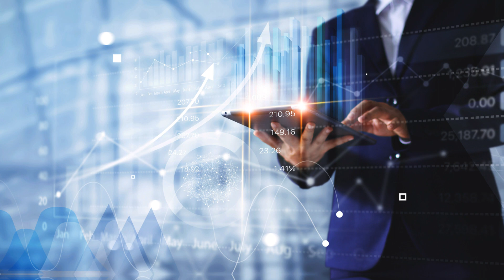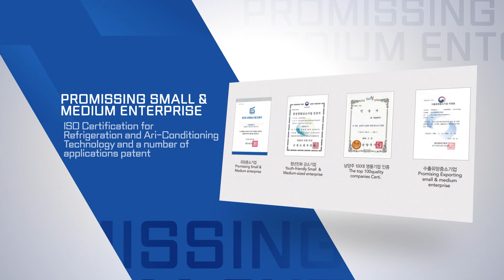[KOREA PACK & ICPI WEEK 2024]KOREA CHEM 참가업체 (주)대호냉각기 홍보영상 EXHIBITOR - DAEHO COOLER CO., LTD.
[참가업체 소개]
1985년 냉동기 설비업으로 출발하여 1993년 냉각기 전문업체로 생산에 이르기까지 고객 여러분께 사랑받아온 저희 (주)대호냉각기는 연구실장비에서 산업현장의 열매체장비에 냉각능력을 극대화 시키는 냉각수 열 교환 장비로 만반의 준비와 1급 산업기사의 자격을 갖춘 임원진과 함께 연구와 노력을 하고 있습니다.
대호냉각기는 세계시장에 소형에서 대형까지 다양한 종류의 냉각기 및 고객맞춤형
냉각기를 개발 공급하고 있으며, 지난 약 30년간 냉각기 시장에서 수많은
설치사례 및 우수한 서비스에 대하여 많은 경험을 쌓아왔습니다.
우수한 품질과 부단한 기술개발, 빠른 공급체계와 소비자의 입장에서 탄탄하고 야무진 제품을 신뢰 속에 공급해 드릴 것을 약속드립니다. 앞으로 임직원 모두가 더더욱 연구 개발하여 마인드맵(MIND MAP)으로 활동하는 (주) 대호냉각기가 되겠습니다.

[Introduce Exhibitor]
Established in 1985 as a specialized freezing machine installer and bagan manufacturing freezing machines since 1993, Daeho Cooler Co.,Ltd. Is now your proud manufacturer of research facilities and heat exchanger facilities helping facilitate industrial thermal fluid facilities, thanks to our Class 1 Engineer and specialized senior executives.
we are developing and suppling various kinds of Chiller system from small type to large type with client customized types together in the world.
we also has lots of experience for installation cases and excellent services in chiller market for over 30years.
Daeho Cooler Co.,Ltd. Hereby promises your unrelenting research and development of technologies, seamless supply system and reliable products in your favor. With unceasing process of research and development for Mindmap Administration, Daeho Cooler Co.,Ltd. Will always serve you the best.

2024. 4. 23(화) - 26(금) 킨텍스 1, 2 전시장 개최